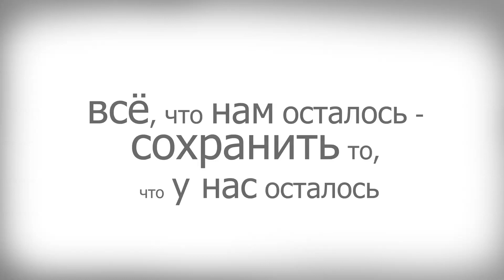Зачем человеку болота: простая арифметика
Сохранение болот — это поддержание природного баланса и сохранение природного достояния, которое играет огромную роль в формировании климата, сохранении биологического разнообразия, обеспечении благосостояния людей.
Автор ролика: Марина Карпова
Герой: Игорь Корзун
В ролике использована музыка Trifonic